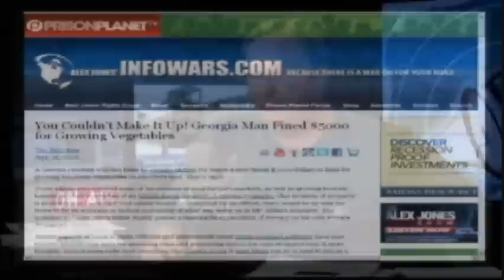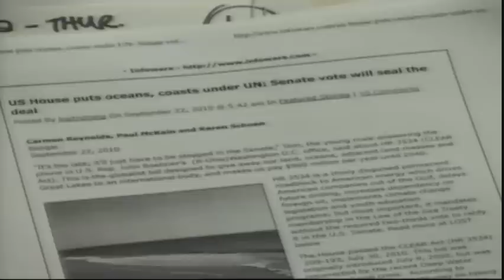Alex Jones - Judith McGeary - Food Safety Bill - part 1/3